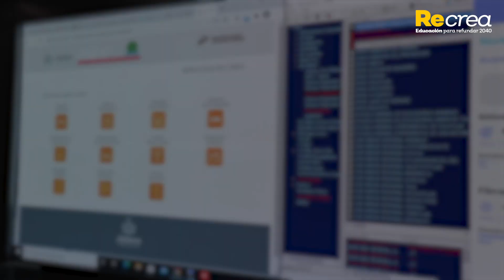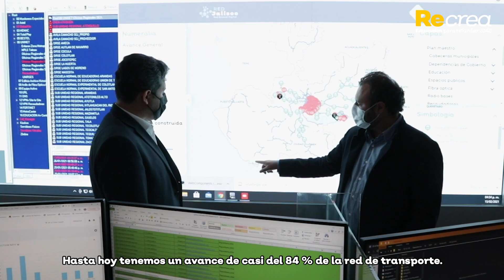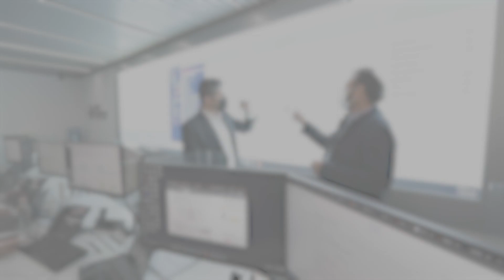Avance de la Red Jalisco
¡Gracias a la RedJalisco, muy pronto todas nuestras escuelas estarán conectadas a Internet de alta velocidad! Los invitamos a conocer el avance de esta estrategia del Gobierno de Jalisco que permitirá a las niñas, niños y jóvenes de todo el estado impulsar su desarrollo profesional y aumentar su competitividad laboral.